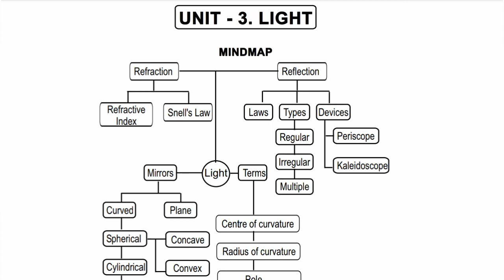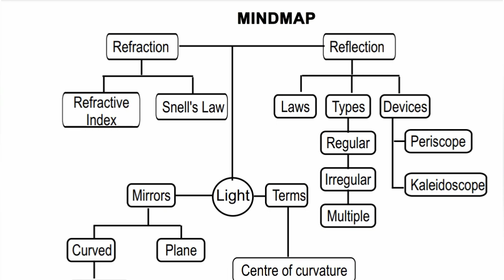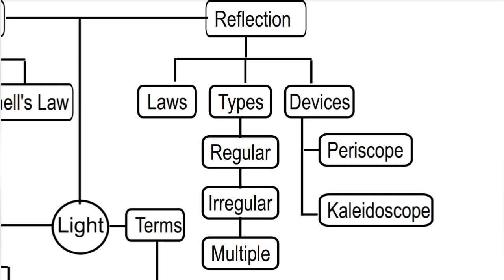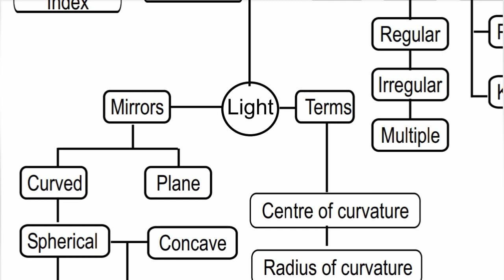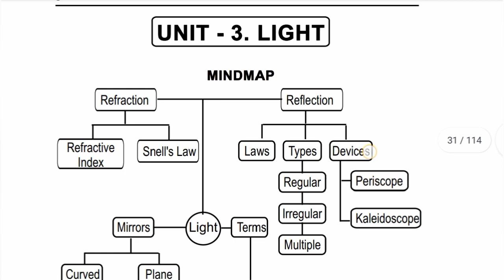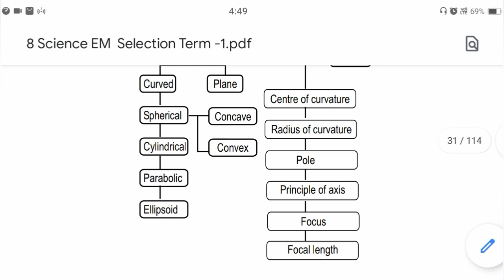8th Std - Science | Unit 3 - Light | Mind Map